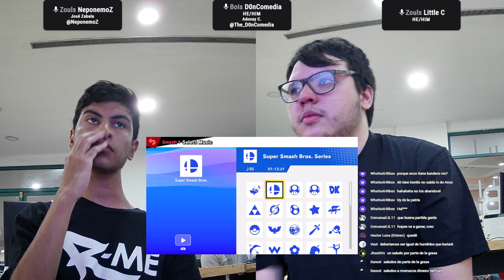Smash Hub 3 | Losers Final | Marciano (Ness) vs. Anzo (Young Link)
Smash Hub 3 en Nueva Esparta, Venezuela.